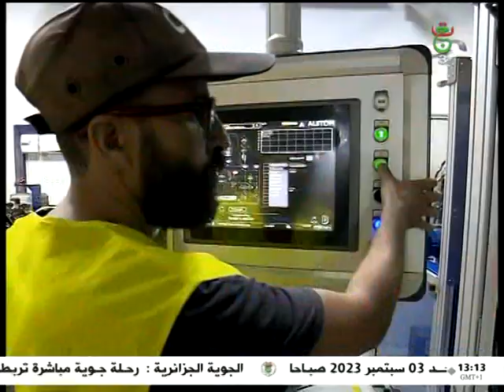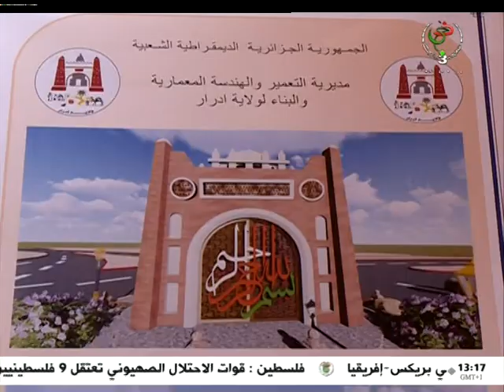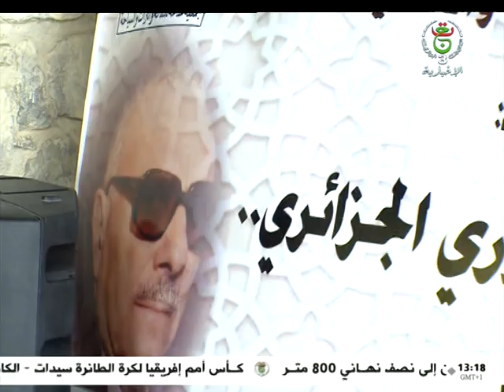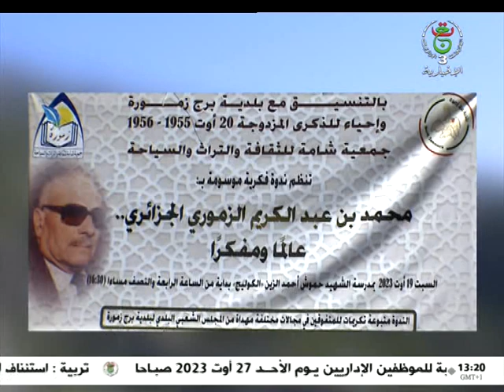نشرة أخبار الواحدة 13سا | 23.08.2023